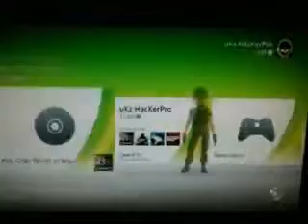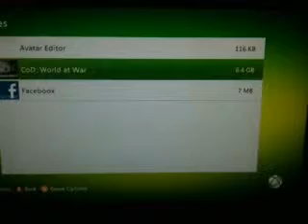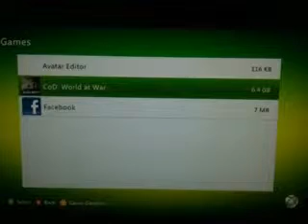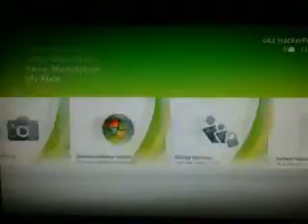Nazi zombies:10th mod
Just thought i would upload a vid of me doing my other account on Waw to get it to 10th i also say about a iso disc i would do well i will do it but for free no cost just if you want it just leave me your email and so i can get in touch will you or if you would like the file off my xbox already done just yeh leave your email so i can email it to you but if you do want the file version then you will need a 8g memoory stick i think it is so yeh ohh or you can add me on my xbox account and leave me a message on there if you like my xbox account: (vHacKerPrO) there it is so please rate comment and subscribe and thanks for watching